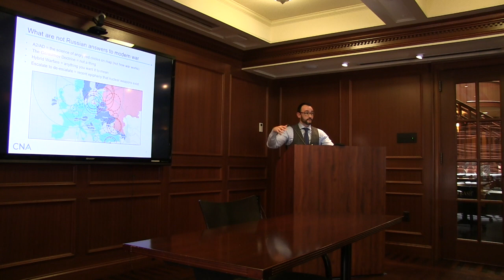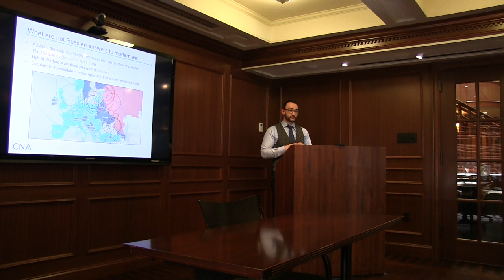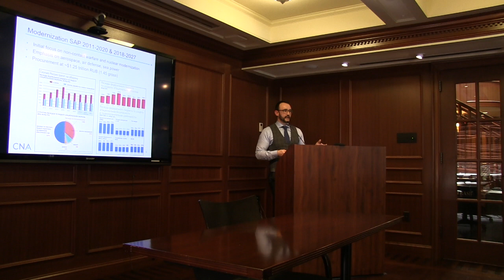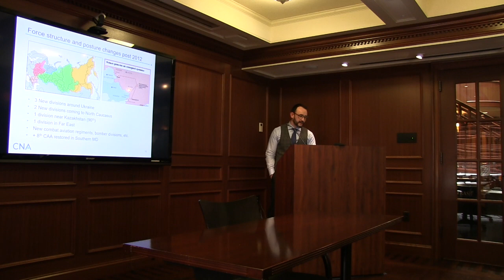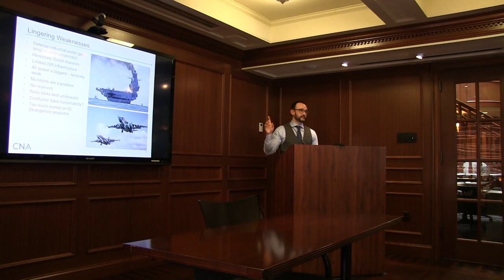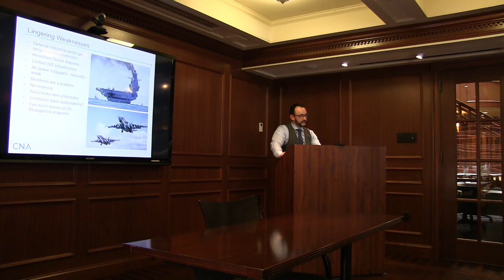CSS Lunch Series | Michael Kofman on Russian Military Transformation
Military reforms, starting in late 2008, and a well funded modernization program launched in 2011, have transformed the Russian armed forces. Far from the defunct Soviet mass mobilization army inherited in the 1990s, Moscow has restored the military as a capable instrument of national power. The driving factors in this transformation include Russian military thought on the modern character of war and lessons learned from recent combat operations in Syria and Ukraine. This lecture will explore the evolution of Russia's armed forces, offering a perspective on the transformation, and outlook on what the future holds for the Russian military.

Michael Kofman serves as Director of the Russia Studies Program at the Center for Naval Analyses and a Fellow at the Kennan Institute, Woodrow Wilson International Center in Washington, D.C. His research focuses on the Russia and the former Soviet Union, specializing in the Russian armed forces, Russian military thought and strategy. Previously he served at National Defense University as a Program Manager, and subject matter expert, advising senior military and government officials on issues in Russia and Eurasia.
Mr. Kofman has published numerous articles on the Russian armed forces, security issues in Russia/Eurasia, along with analyses for the U.S. government. He holds a M.A. in International Security from the Edmund A. Walsh School of Foreign Service, Georgetown University and a B.A. in Political Science from Northeastern University.